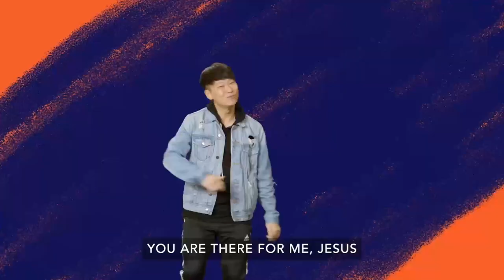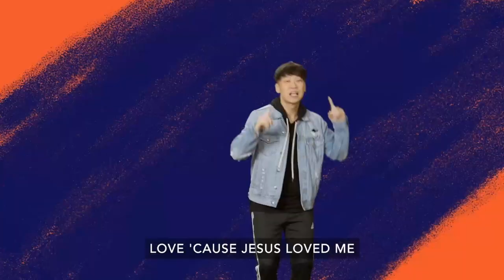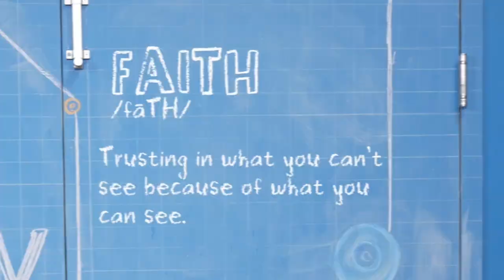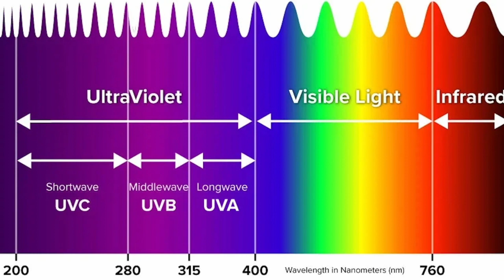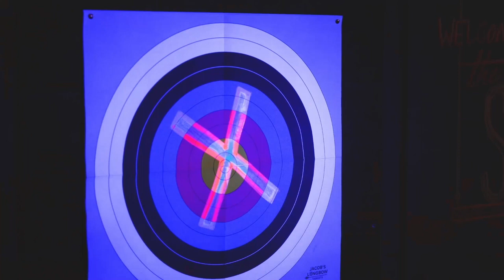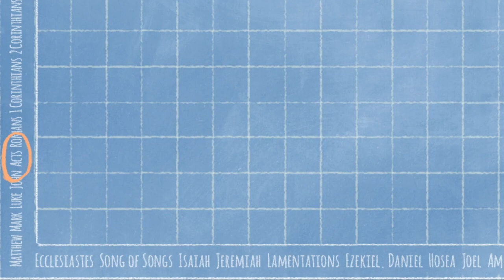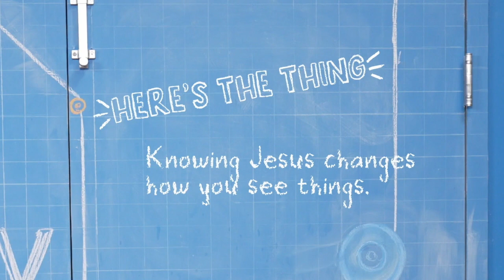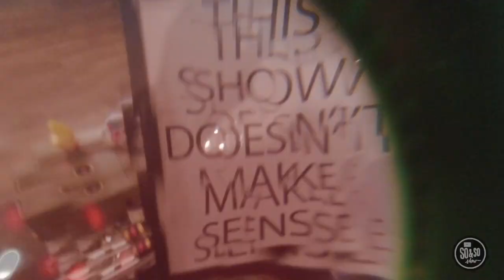Faith Kids | June 4, 2023, for K-5th Grade